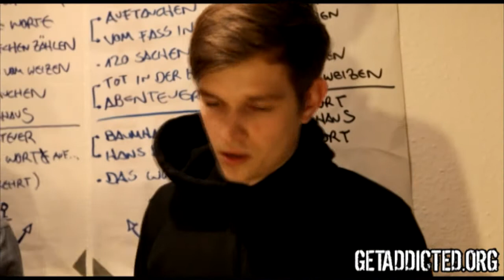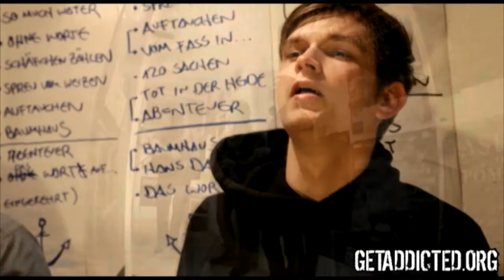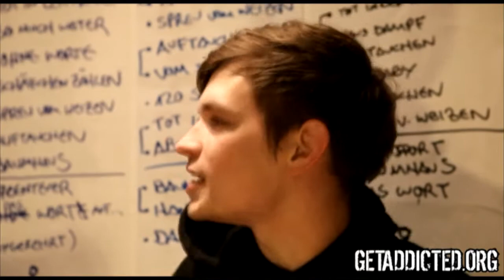City Light Thief - Golden Roots (unplugged) | GETADDICTED.ORG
Zwischen den Poster-Trophäen ihrer eigenen Bandgeschichte spielen Tobias, Tobias und Benjamin im Gang ihrer Band-WG "Golden Roots" von ihrem Album "Laviin" unplugged.